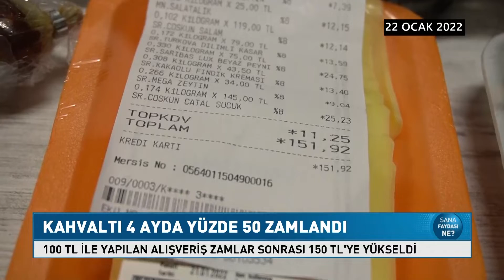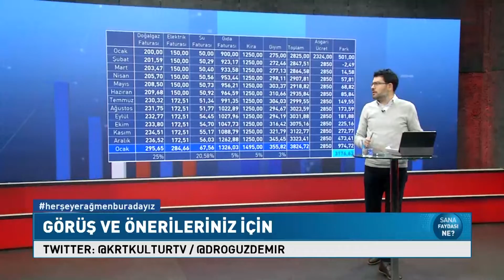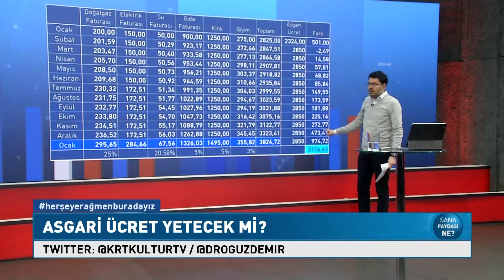Sokağın Sesi! Asgari Ücrete Yiyecek Alınabiliyor mu? Doç. Dr. Oğuz Demir Sana Faydası Ne?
Doç. Dr. Oğuz Demir sokağa inerek asgari ücretle önceden ne alınabiliyordu, şimdi ne alınabiliyor karşılaştırdı!

1_Ahmet Davutoğlu, Akit TV Yayınında Sinirlerine Hakim Olamadı!

2_Barış Yarkadaş Anlattı!! Sezgin Baran Korkmaz Aslında Kim? İlişki Ağında Kimler Var?

3_Canlı Yayında ''Prompter Kazası'' Yaşayan Erdoğan: ''Geri Al, Geri Al''

4_Mafya-Siyaset İlişkisi İddialarına Hükümet Neden Sessiz Kalıyor? | Şimdiki Zaman

5_Tosuncuk Bu İşi Nasıl Başardı? | Serdar Akinan - İsmail Saymaz | Ne Oldu?

6_Cem Uzan’dan Çok Konuşulacak İddia: "Katar’dan Gelen Paralar Akp’nin Kendi Parasıdır!"

7_Tosuncuk Bu İşi Nasıl Başardı? | Serdar Akinan - İsmail Saymaz | Ne Oldu?

8_Yaşar Okuyan Muharrem İnce'nin O Sözlerine Çok Sert Cevap Verdi: ''Delikanlıysan Çık Açıkla''

10_Türkiye'de Suriyeli sorunu: Savaştan kaçmaya değil çocuk doğurmaya gelmişler